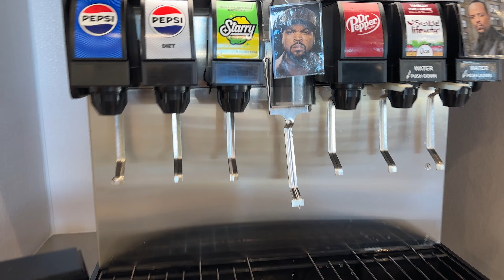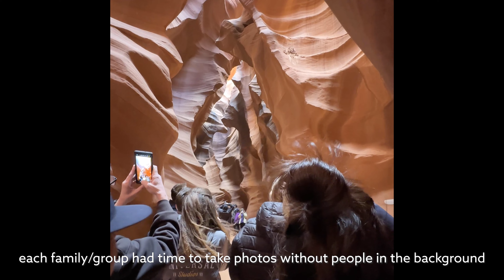Spring Break Trip 2024, Part 1: Antelope Canyon and Grand Canyon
00:00 start of our travel: packing, driving, stop at Vegas
04:25 Antelope Canyon Navajo Tour (with Tse Bighanilini Tours)
12:19 check-in at Inn History Grand Canyon Cabin
18:00 Grand Canyon
25:45 end of the day: exiting the park and dinner